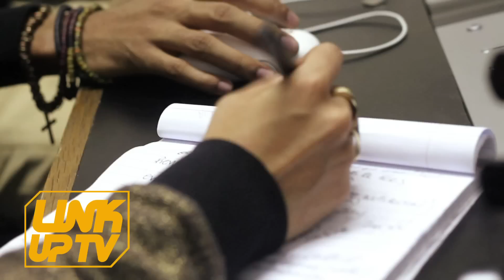Making The Hits - DaVinche ft Preeya Kalidas | Link Up TV